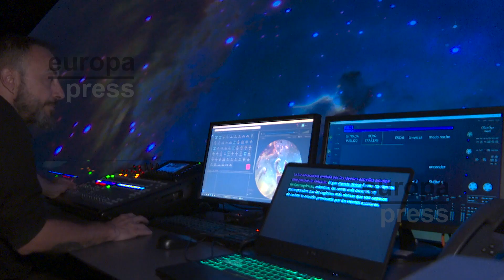Ciutat Arts i Ciències ofrece contenidos "divulgativos" para los meses de verano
La Ciutat de les Arts i les Ciències de València ofrece para los meses de verano una programación con contenidos "divulgativos y frescos" para que las familias y los más pequeños se puedan seguir entreteniendo "mientras aprenden ciencia". Entre las actividades para la temporada estival se encuentra la nueva edición del planetario en directo 'Las Nocturnas de verano' que se programa en L'Hemisfèric junto con los talleres de 'La Ciencia a Escena' que tendrán lugar en el Museu de les Ciències y entre los que se incluye un taller sobre robots. Así lo ha detallado Miriam Atienza, directora de contenidos quien ha explicado que 'Las Nocturnas de verano' se trata de sesiones narradas en directo en las que se explica al público las constelaciones más representativas de esta época del año.